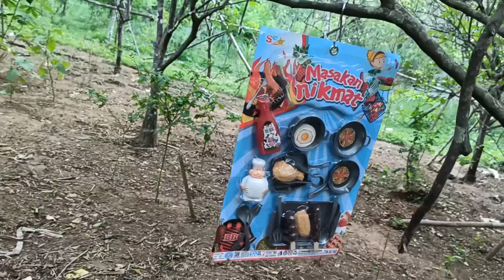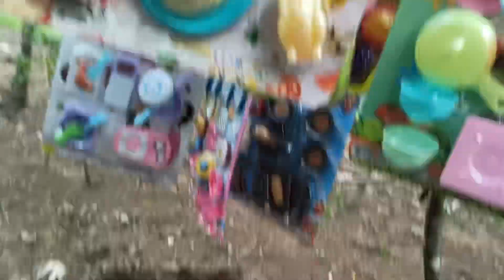Review sweet toys